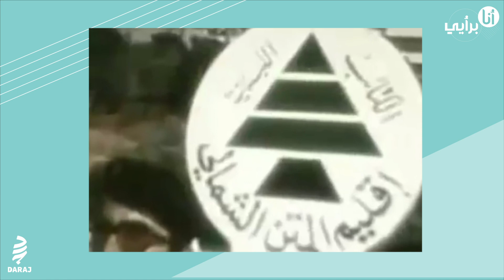أغاني لبنان الثورية تجتر نفسها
من  “اني اخترتك يا وطني” الى “يا قائد الله معك”، كيف خسرت الأغنية الثورية اللبنانية معنى

الثورة
Connect Here: